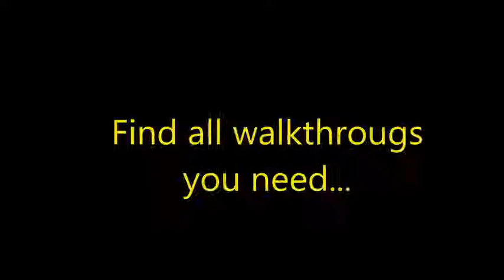Argonauts Agency 3: Chair of Hephaestus Level 1